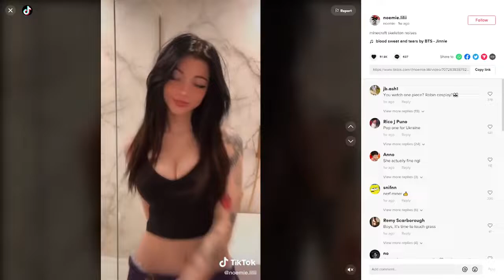Dude I'm watching fortnite